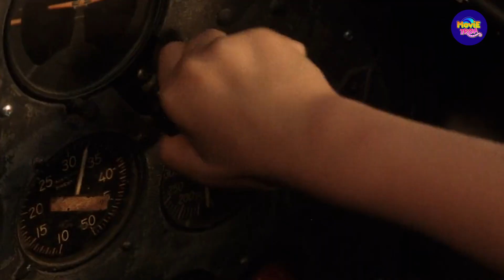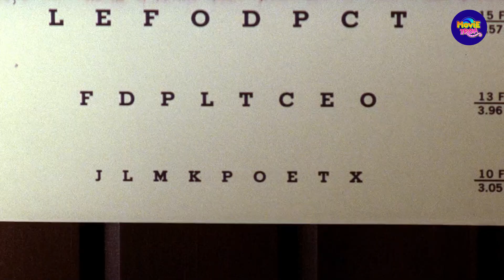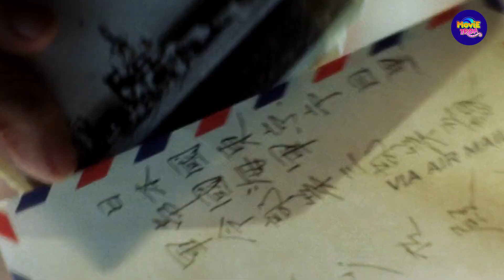Pearl Harbor (2001) Film Explained in Hindi | Pearl Harbor (2001) Full Movie Summarized हिंदी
Pearl Harbor फि ल्म वर्ल्ड वॉर 2 मेंअमेरिका की हिस्सेदारी और अमेरिका के pearl Harbor पर हुए हमले के बारेमें है. डनै ी और रेव की कहानी के ज़रि ये सब दिखाया जाता है. आखिर कैसे अमेरिका वर्ल्ड वॉर 2 में शामिल होता है? क्यों जापान अमेरि का पर हमला करता है? कैसेअमेरिका बदला लेता है

Danny and Rafe are best friends, and join the navy together. Rafe and Evelyn fall in love, then Rafe goes over to Britain to fight. While Rafe is supposedly dead, Danny and Evelyn fall in love. Rafe comes back and Danny and Rafe get in a fight. Then the attack on Pearl Harbor happens and they join together.